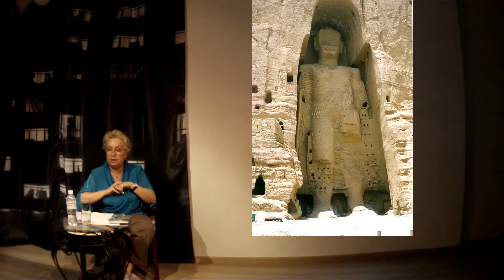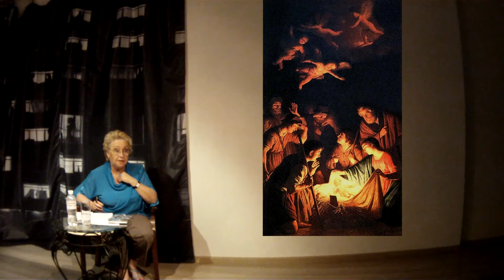Тайны великих музеев. Часть ІV. Secrets of the great museums. Part IV.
Друзья, мы продолжаем общаться с Вами на тему "Тайны великих музеев "! Из наших бесед Вы узнаете: о Зазеркалье картины "Менины" Веласкеса; об одном из самых ценных алмазах мира, "Регенте", и его приключениях; об утраченном произведении Густава Климта и о редком шедевре Рафаэля.
     Не пропустите!